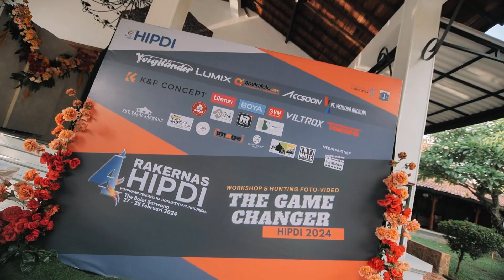Rakernas Hipdi 4th